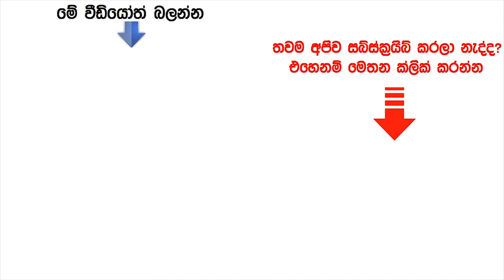වැස්ලින් වලට මේ ද්‍රව්‍ය දෙක මිශ්‍ර කරලා ආලේප කරන්න - Apply Vaseline and see magic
Apply Vaseline with these two ingredients and see the magic.

Lamissi youtube channel

want a beautiful crystal skin fast?

lassana weeme rahas
ikmanata sudu wenna
konde dik wena krama
konde dik wenna beheth
sudu wena juice
sudu wenna cream
lassna weeme rahas sinhala
lassana wime rahas
ළමිස්සී
Lamissi
Beauty tips
sinhala beauty tips
mahath wenna krama
lassana wenna mantra
lassana wena widiya
lassana wenna
lassana wena yoga
lassana wenna komarika
lassana wenne kohomada
lassana wenna rahas mantra
sudu wenna cream
sudu wena cream
sudu wena cream 10
sudu wenna injection
sudu wena pack
sudu wenna juice
sudu wenna night cream
sudu wena hodama night cream
lassana wenna cream
glutathion